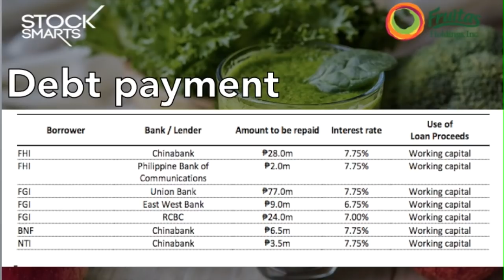FRUITAS IPO BASICS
FRUITAS  IPO

Hi guys! Here’s a quick update on the FRUITAS IPO!  My main goal for this post is to give you the right information so you can make amazing decisions on your investments as I really believe the best investments are the ones you spent most of your time studying. All of the information below is just based on the IPO prospectus that the company disclosed.

Please do send me your questions if you  have any and I’ll be creating 2 or 3 more videos on it over the next few weeks to talk more about the company as well.

Background:

Fruitas Holdings, Inc. (“FHI”) serves as the holding company of food and beverage kiosk operators with 24 active brands across its portfolio. As of June 30, 2019, it has a total of 949 stores across the Philippines. The Group serves Philippine consumers daily with fresh fruit shakes and juices, lemonade, coolers, milk tea, desserts, meatfilled pastries, and lechon (roasted pig), among other products.

FHI traces its roots from Lush Enterprises Corporation (“LEC”), which was incorporated by Mr. Lester Yu in 2000. LEC opened its first “Fruitas Fresh from Babot’s Farm” store in 2002 at SM Manila. Fast forward to 2019, FHI has more than 900 stores across the Philippines generally located in prime commercial establishments and institutions. Since its establishment, FHI, its Subsidiaries, and other indirect subsidiaries Green Empire International Limited and Oceanic Limited (the “Group”), has expanded its brand portfolio to include Buko Loco, Buko ni Fruitas, Juice Avenue, Johnn Lemon, Black Pearl, Tea Rex, De Original Jamaican Pattie Shop and Juice Bar, The Mango Farm, and Sabroso Lechon to name a few. The Group continues to make its mark in the industry through the growth of its store network, expansion through acquisitions, and development of new business concepts and formats. In addition, FHI through one of its subsidiaries, Fruitasgroup Incorporated (“FGI”), operates 2 foodparks which are both situated in Quezon City, Philippines

This video will talk about the following:

The IPO Proceeds
The total money raised in the IPO
The range of the IPO price
The offer period
The IPO date
The purpose of the IPO
The dividend Policy
The allocation of IPO shares
To some the acres would be sold to
The sales and net income of the company

I hope this video helps you make the right decision when it comes to your investments! Specially that we will have a lot of IPOs this year, that you pick the one that fits your strategy, needs, risk profile and goals!